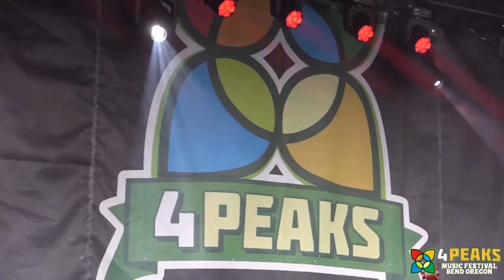The Lil Smokies at 4 Peaks Music Festival 2019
The Lil Smokies
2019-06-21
Cascade Mountain Stage

I started listening to the Lil’ Smokies after they won the 2015 Telluride Band Competition at the Telluride Bluegrass Festival. Pretty much each year, I find out who won and then try and find out why. For Missoula, Montana’s the Lil’ Smokies, I knew right away it was not only because of their musicianship but their songwriting as well. Add a heavy touring schedule, and you have the makings of a fun band that knows what they are doing.

4 Peaks was glad to have the Lil’ Smokies out in 2019 to play two sets, a Cascade Mountain Stage set and a late-night Lava Rock set. And that’s not counting Jake’s awesome sit-in with Los Lobos, or the after-hours jam sessions in the campground. This Blast from the Past set includes many songs from their new album Tornillo, produced by Bill Reynolds (The Avett Brothers, Band of Horses). When festival life returns, you can bet the Lil’ Smokies will be out there pickin’ & grinnin’!

Highlight: The boys rip through some traditional bluegrass with Cryin’ Holy unto the Lord.

Setlist:
World’s On Fire (0:00)
Might as Well (4:13)
True blues (10:04)
Cryin’ Holy unto the Lord (traditional) (14:58)
Montana (B Parsons) (18:20)
Rabbit Hole (23:00)
Giant (27:45)
Fortunes (32:18)
Wheel on the Water (37:58)
Mending the Fence (44:00)
Dancing in the Dark (B Springsteen) (52:52)
California (57:38)

Andy Dunnigan - Dobro & Vox
(Rev) Matt Reiger - Guitar & vox
Scott Parker - bass
Jake Simpson - fiddle & Vox
Matt Cornette - banjo

And, don’t forget to hit the “subscribe” button to check out more videos from 4 Peaks Presents. for all the information music and arts lovers are looking for, including videos, a calendar of events, and more.